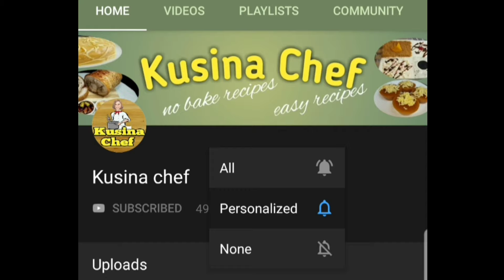Juana's Halo Halo inspired! Trending Halo Halo pweding gawin sa bahay!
Halo Halo

Custard Milk:
810ml evaporated milk
300ml condensed milk
1/2 cup white sugar(more or less)
3 egg yolks, large
1 tbsp vanilla essence
1/2 tbsp yellow food color(more or less)

Minatamis na saging:
20 pcs. ripe saba
2 cups brown sugar
1 1/2 cups water
1 tsp yellow food color(more if preferred)
1 tsp banana essence

additional sahog:
ube halaya
white beans
big sago
small sago
green gulaman
coconut strings(macapuno)
crushed ice
avocado

A colorful treat from the Philippines, halo-halo is basically summertime in a bowl. Imagine a vibrant concoction of shaved ice and evaporated milk, embellished with a rainbow of ingredients that, at first glance, may appear to have accidentally attended the celebration, but somehow, they all get along very well.
The name "halo-halo", which translates to "mix-mix" in Filipino, refers to a sweet, frosty delicacy that is primarily intended to combat tropical heat. You're supposed to mix everything together to create a sort of lovely, creamy dessert soup before you dive in.